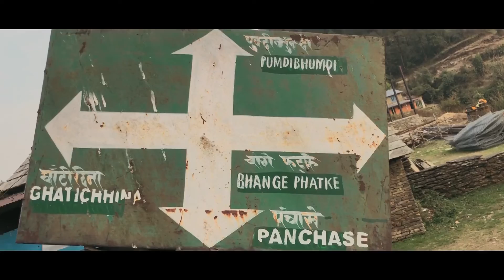Panchase || Hiking Program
सिद्धार्थ क्लब पाेखराले मिति २०७७ चैत्र ६ र ७ गते सदस्यहरू लक्षित  पाेखरा २३ भञ्ज्याङ देखी पञ्चासे सम्म  अायाेजना गरेकाे पदयात्रा कार्यक्रमका केही झलकहरू ः
Here are some of the glimses of our trip to Panchase and hiking to the Panchase temple and lake. Panchase means "five seats of divine mother", it is the meeting place of five peaks covered with green lush forest. Panchase lies around 2500m above Fewa Lake offering surreal views of Annapurna range.